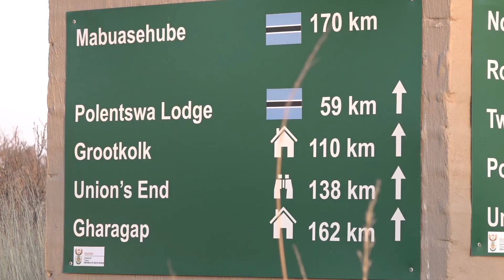KGALAGADI 2021/09 DAY 4~5